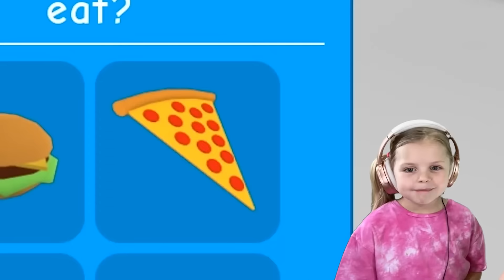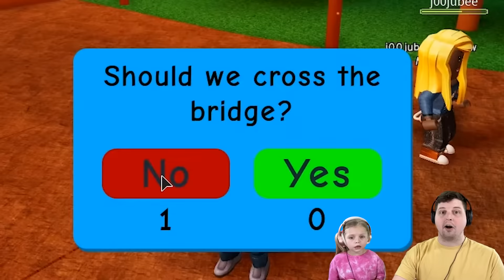DAYCARE MONSTER is BACK!!! Roblox Daycare 2...Story | Kin Tin Plays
Roblox Daycare Story 2... Story | Kin Tin Plays

Kin Tin and Dad go to the daycare once again and find themselves being chased by the monster! We hide in the vent and escape into the backyard where we find a mysterious cabin that happens to be owned by the monster! Can we escape the monster and save our Roblox friends?!

- Piggy Book 1 Chapter 2 Traitor Walk through! How To Beat Roblox Piggy! | Kin Tin Plays

FOLLOW Us on ROBLOX: KinTinPlays
JOIN Our Roblox Group: Kin Tin Krew

About Kin Tin Plays:

Welcome to Kin Tin Plays! We are a family friendly gaming channel that loves to play all kinds of video games together on PC, Xbox, Playstation, Nintendo, and Apps through Mobile/Tablet! We play Roblox, Fortnite, Fall Guys, and MORE! Kin Tin also has her own channel where she reviews toys, pretends plays, does challenges and has crazy fun magical adventures!